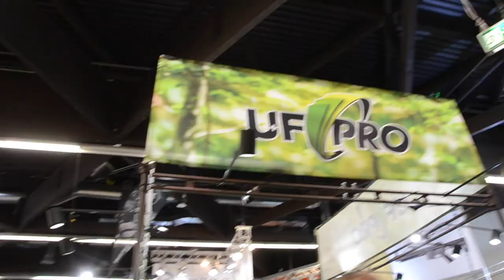IWA Nurenberg 2019 day 1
Umarex
Warrior Assault systems
ASG
Helikon-Tex
UfPro
Direct Action